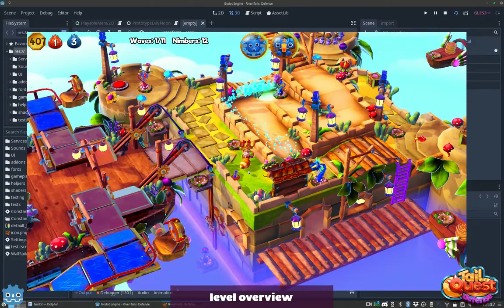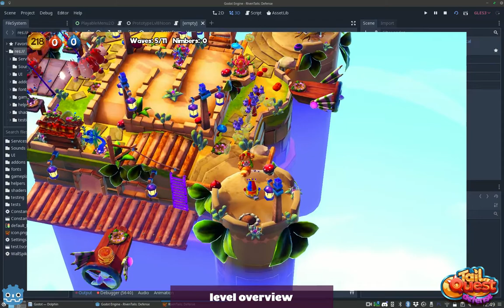TailQuest - Dev Update #11